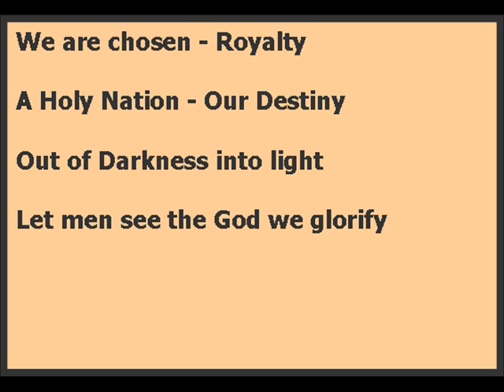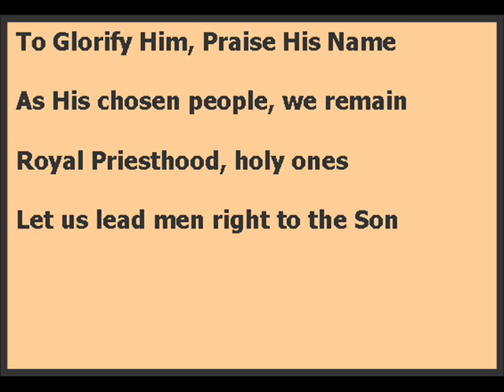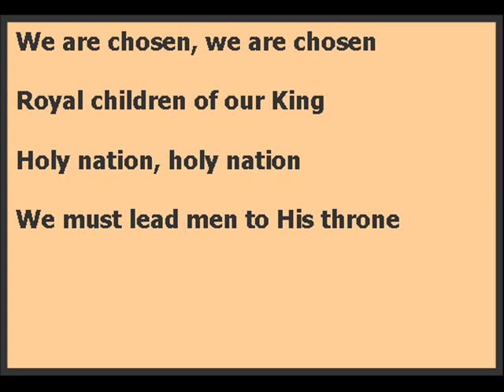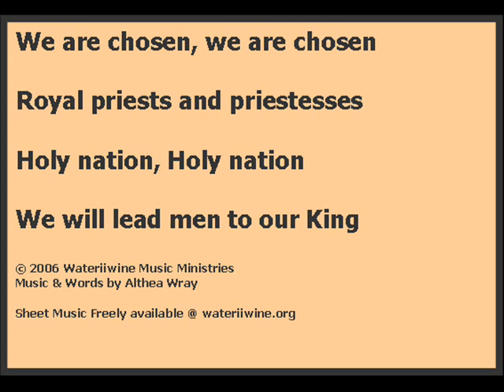We Are Chosen Instrumental Worship w/ Lyrics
Words and Music: Thea Wray
An upbeat song rallying all Christians to acknowledge their individual importance to God.